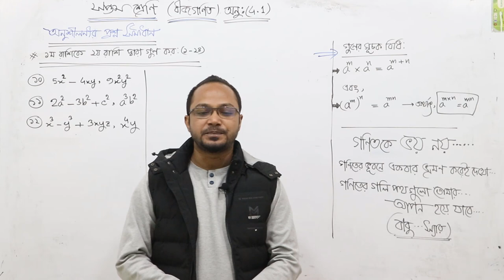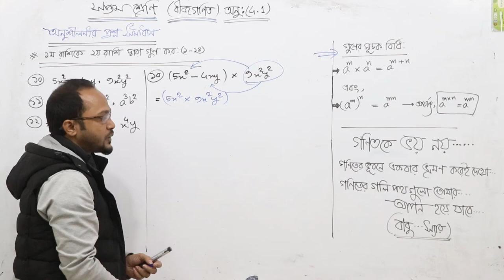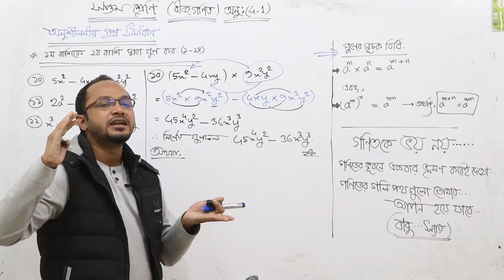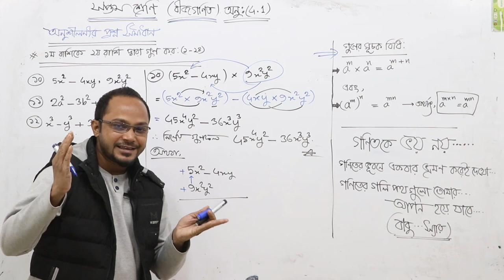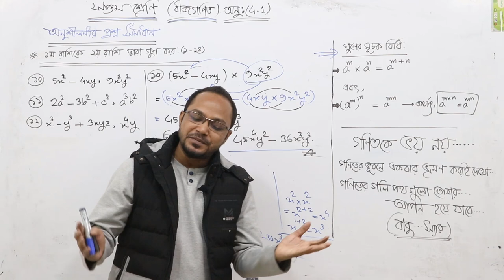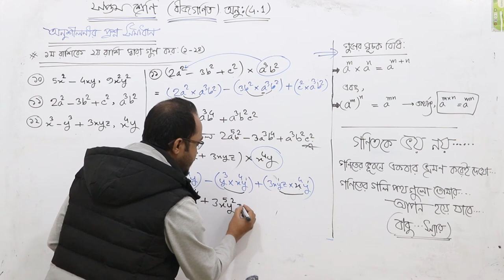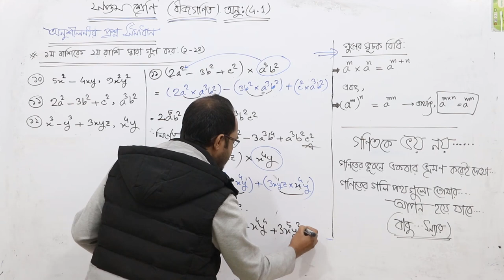Class 7 Math / সপ্তম শ্রেণির গণিত (বীজগণিত -৪.১) পর্ব-৪